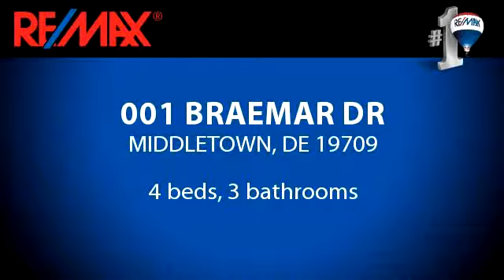Residential for sale - 001 BRAEMAR DR, MIDDLETOWN, DE 19709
Wow!This 4 bedroom, 2.5 bath single family home features 2 car garage and finished basement. Great features of this home include 9 foot ceilings on the first floor, 42 inch cabinets, large kitchen island, convienent second floor laundry, and deluxe owners bath with stall shower and soaking tub. Youll fall in love with this great floorplan in one of the areas most desirable neighborhoods. Call to find out about our current incentives and promotions. Picture is of similiar Addison model - Elevation #4. Proposed Construction - price above reflects Addison Elevation #1.

Bedrooms: 4
Bathrooms: 3 bathrooms
Square Feet: 2889
Price: $324,900